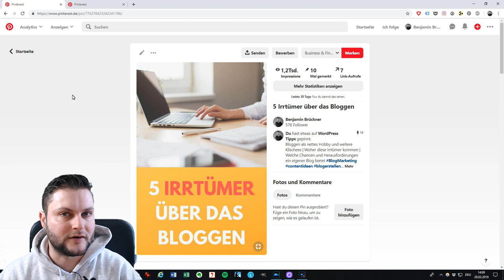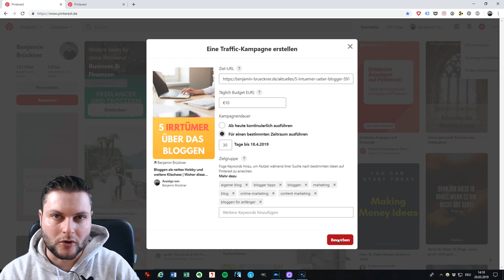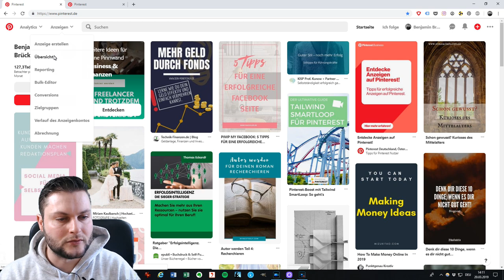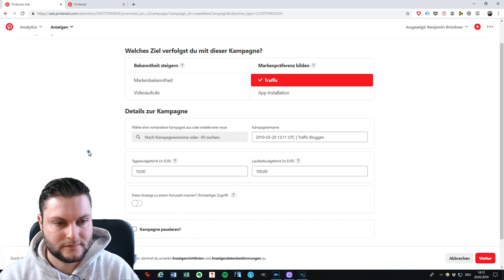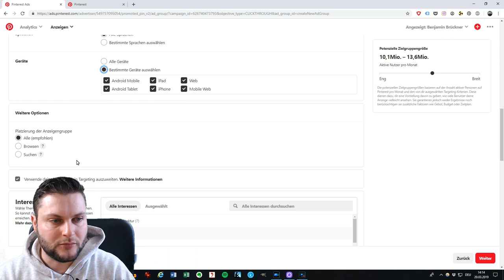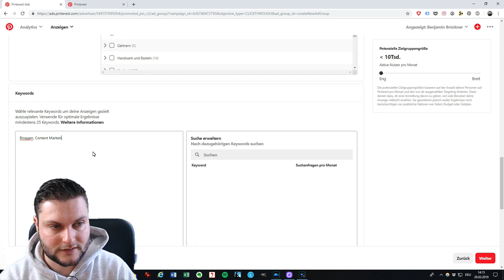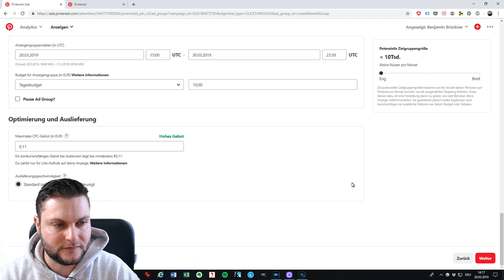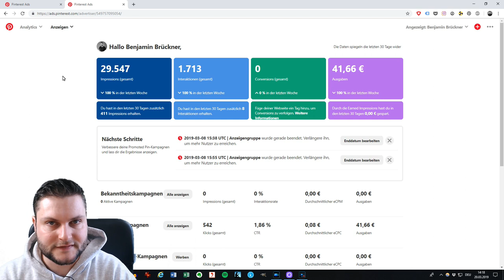Pinterest Ads Kampagnen erstellen | Das Pinterest Ads Tutorial 2019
Das Pinterest Ads Tutorial 2019 mit Content-Experte Benjamin Brückner. In diesem Video zeigt euch Benjamin, wie ihr schnell und einfach Ads auf Pinterest erstellt und verbreitet.

Ihr wollt noch mehr spannende Beiträge von trusted.de und dem Freelancer-Spotlight? Dann...